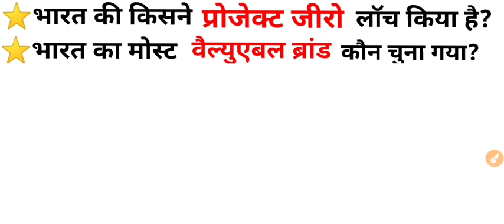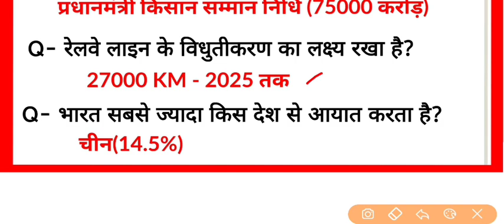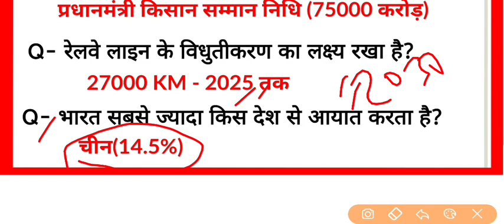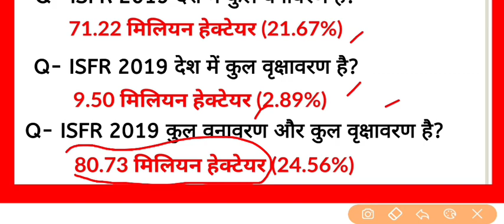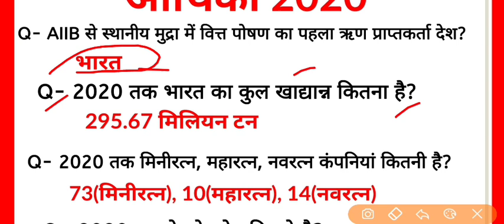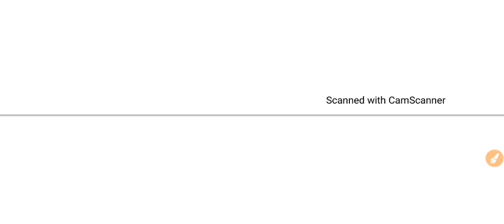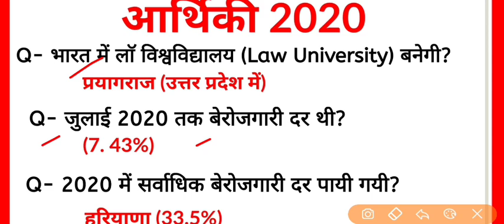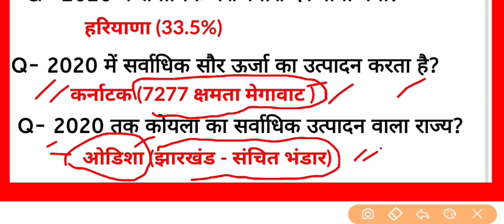आर्थिकी 2020-21(पार्ट-2) | Arthiki 2020-21 | Economic Current Affairs 2020 | भारतीय अर्थव्यवस्था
आर्थिकी 2020-21(पार्ट-2) | Arthiki 2020-21 | Economic Current Affairs 2020 | भारतीय अर्थव्यवस्था 2020-21 | 2020 Indian Economy

7th economic census current affairs
घटना चक्र सामान्य अध्ययन 2020 pdf
घटना चक्र सामान्य अध्ययन
घटना चक्र बुक
घटना चक्र इतिहास pdf download
घटना चक्र विज्ञान
घटना चक्र बुक pdf
घटना चक्र सामान्य अध्ययन 2019
घटना चक्र सामान्य अध्ययन 2019 pdf
घटना चक्र app
घटना चक्र का अर्थ
घटना चक्र का चित्र
घटना चक्र का इंग्लिश
घटना चक्र book
घटना चक्र इतिहास book
घटना चक्र सामान्य अध्ययन book
घटना चक्र विज्ञान book
घटना चक्र सामान्य अध्ययन bpsc
घटना चक्र current affairs
घटना चक्र ctet
घटना चक्र pdf download
घटना चक्र पर्यावरण pdf download
घटना चक्र विज्ञान pdf download
घटना चक्र इतिहास 2019 pdf download
घटना चक्र मासिक पत्रिका pdf download
घटना चक्र सामान्य अध्ययन pdf download
घटना चक्र सामान्य हिंदी pdf download
घटना चक्र english meaning
घटना चक्र in english
घटना चक्र means in english
इ दृष्टि घटना चक्र
घटना चक्र पर्यावरण pdf download for uptet
घटना चक्र geography
घटना चक्र gs pointer
घटना चक्र gk pdf
घटना चक्र history
घटना चक्र history pdf
घटना चक्र hindi pdf
आर्थिक 2020-21 घटना चक्र
घटना चक्र math
mp घटना चक्र
घटना चक्र ntpc
घटना चक्र सामान्य अध्ययन ntpc
घटना चक्र online test
घटना चक्र pdf
ssc घटना चक्र pdf
ssc घटना चक्र
घटना चक्र upsssc
घटना चक्र uptet
घटना चक्र सामान्य अध्ययन uppsc pdf
घटना चक्र सामान्य अध्ययन upsssc
घटना चक्र सामान्य अध्ययन uppsc
घटना चक्र 2020
घटना चक्र 2020 pdf